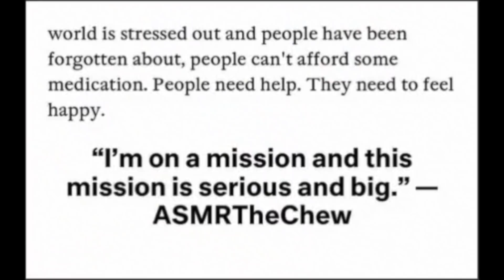THE BEST CHEAPEST MEAL CUP OF NOODLES ASMR EATING SOUNDS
THE BEST CHEAPEST MEAL CUP OF NOODLES ASMR EATING SOUNDS. Use headphones to experience tingles in your brain to your body. This video is intended to help you relax so you can fall asleep peacefully . Enjoy .

EMOTIONAL STORYTIME LIFE VIDEOS:

3. REVEALING HOW MY OLDEST DAUGHTER FEEL ABOUT ME | THE TRUTH WILL SET YOU FREE | Cilantro Salad ASMR Eating Sounds